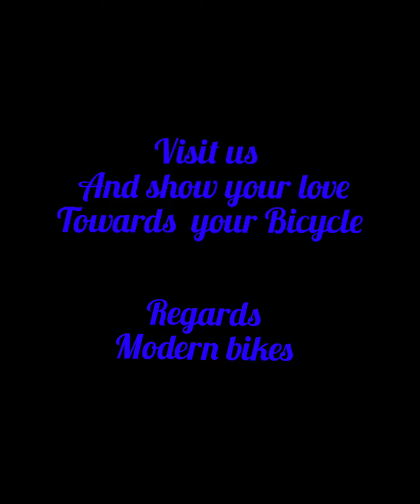MTB full service | How to service a Kross Bike | Bicycle full service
MTB full service | How to service a Kross Bike | Bicycle full service. Here one can learn how to service a MTB.
cycle accessories
cycle addicts
cycle art
cycle app
cycle accessories uk
cycle around the world
cycle active
cycle across america
cycle bike
cycle bags
cycle bell
cycle backpack
cycle basket
cycle box
cycle cycle clothing
cycle camera
cycle cycle
cycle computer
cycle carrier
cycle culture
cycle clubs near me
cycle clinic
brake pads
cycle bar
cycle division
cycle desk
cycle definition
cycle division b2b
cycle derby
cycle day 21
cycle discount centre
cycle day 20

cycle exchange
cycle ergo
cycle exchange kingston
cycle events 2022
cycle evolution
cycle ergometer
cycle events
cycle exchange uk
cycle frontier
cycle factory
cycle fix
cycle for kids
cycle for sale
cycle for good
cycle fit
cycle front light
cycle gear
cycle gloves
cycle gear halifax
cycle game
cycle glasses
cycle gifts
cycle guard
cycle groups near me

cycle helmet
cycle heaven
cycle hub
cycle hire
cycle helmets uk
cycle hub newcastle
cycle helmet camera
cycle hire near me
cycle insurance
cycle insurance quote
cycle industry news
cycle insurance uk
cycle inner tubes
cycle inn beeston
cycle ireland
cycle inventory

cycle jacket
cycle jersey
cycle jersey mens
cycle junxion
cycle jumbles
cycle journey planner
cycle jacket mens
cycle junction
cycle king
cycle king oxford
cycle king cambridge
cycle king bedford
cycle king luton
cycle king colchester
cycle king bury st edmunds
cycle king dartford
cycle lights
cycle lane
cycle lock
cycle length
cycle london
cycle lanes london
cycle lights amazon
cycle lane sign
cycle meaning
cycle machine
cycle map
cycle maintenance course
cycle mirrors
cycle mechanic jobs
cycle mudguard
cycle map london
cycle news
cycle network
cycle north
cycle near me
cycle notation
cycle ni
cycle navigation
cycle north coast 500
cycle of change
cycle of abuse
cycle of change model
cycle of good
cycle of grief
cycle of poverty
cycle overshoes
cycle of life
cycle paths near me
cycle path
cycle pal
cycle pump
cycle panniers
cycle plan
cycle parts
cycle parking
cycle quotes
cycle quietway
cycle quest
cycle quiz
cycle qmx
cycle quotes for instagram
cycle quotes in english
cycle quotes in hindi
cycle routes near me
cycle revolution
cycle route planner
cycle republic
cycle route ahead sign
cycle routes
cycle repair near me
cycle repair shop near me
cycle solutions
cycle shop near me
cycle scheme
cycle shorts
cycle store
cycle surgery
cycle shoes
cycle shops
cycle to work scheme
cycle to work
cycle to work scheme calculator
cycle to work scheme shops
cycle trainer
cycle time
cycle to work scheme halfords
cycle tracks near me

cycle uk
cycle uk greenwich
cycle uk maidstone
cycle uk watford
cycle up
cycle uk chelmsford
cycle uk canterbury
cycle underwear
cycle valve types
cycle video
cycle vouchers
cycle vest
cycle variation
cycle vienna to budapest
cycle vietnam
cycle via francigena canterbury to rome

cycle world
cycle works
cycle went from 28 to 26 days
cycle weekly
cycle world portsmouth
cycle wear
cycle wall mount
cycle works yorkshire

cycle exchange
cycle exchange kingston
cycle exercise
cycle exchange uk
cycle extreme
cycle experience
cycle exercise bike
cycle exercise stand

cycle york
cycle yorkshire
cycle yas marina circuit
cycle yoga
cycle youtube
cycle york to scarborough
cycle yorkshire dales

cycle zone
cycle zone lisburn
cycle zombies
cycle zebra crossing
cycle zone radlett
cycle zombies uk
cycle zone bermuda
cycle zeroing distance battlefield 5